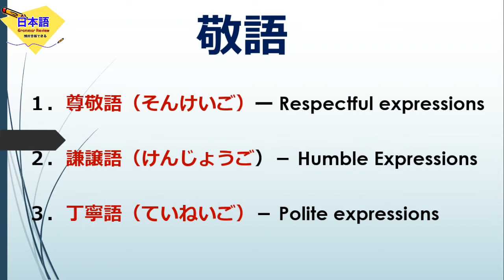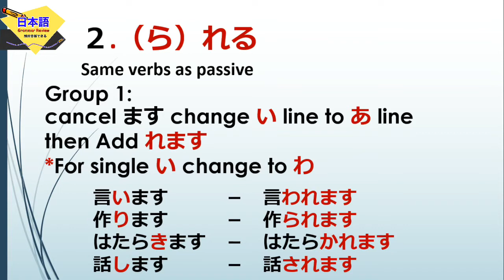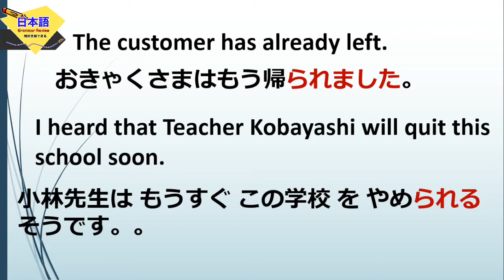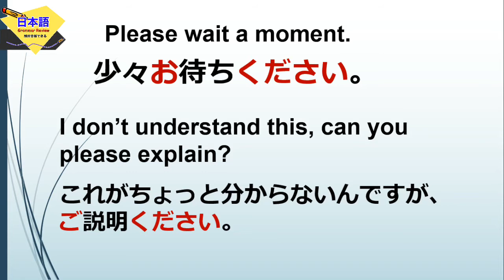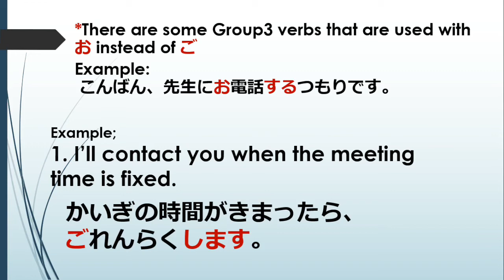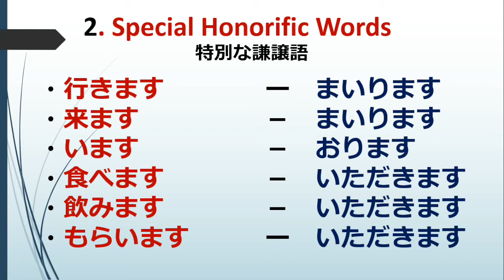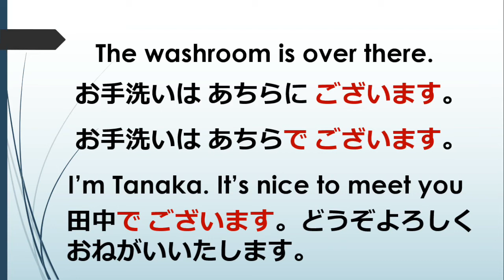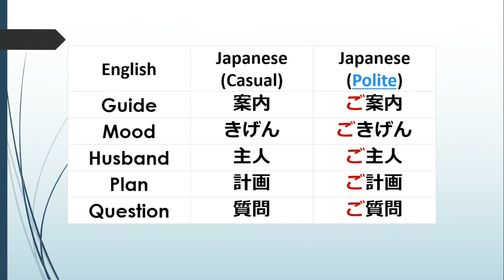N4 Grammar Keigo (敬語 けいご)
敬語　けいご
1. 尊敬語(そんけいご)
     -Respectful Expressions
2. 謙譲語(けんじょうご)
     - Humble Expressions
3. 丁寧語(ていねいご)
     - Polite Expressions